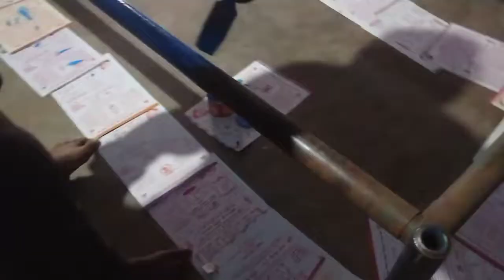आज हमने घर पर खटिया बनाई